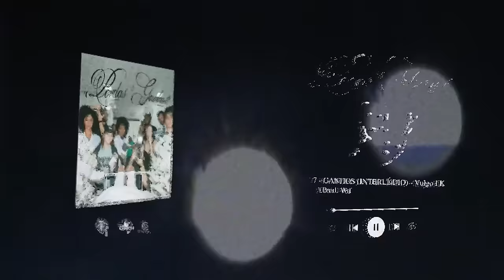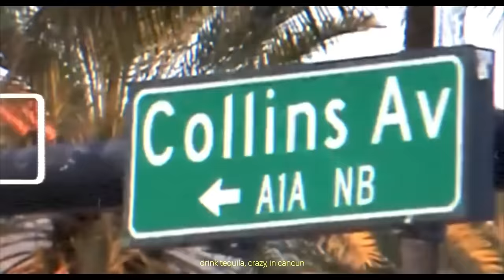Vulgo FK - Perdas & Ganhos - Álbum Completo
Confira o Álbum Completo Perdas & Ganhos.

Ouça Perdas & Ganhos e adicione em suas Playlists na sua plataforma digital preferida:

Clipes:

00:00 - Vulgo FK, Wall Hein - Perdas (Introdução)
03:11 - Vulgo FK, Gustah, Wey - Refém
05:28 - Vulgo FK, Kayblack, Wey - Celine
08:10 - Vulgo FK, Budah, Gustah - Pra Que Isso?
10:31 - Vulgo FK, Ecologyk, Wall Hein - Voltar No Tempo
12:50 - Vulgo FK, Pedro Lotto, Galdino - Meu Neném
14:42 - Vulgo FK, Wall Hein, Bvga Beatz - Ganhos (Interlúdio)
16:55 - Vulgo FK, Ryan SP - 2023 / Vulgo FK - Perdas
21:46 - Vulgo FK - Porsche Hortelã
24:05 - Vulgo FK, MC PH, Veigh - Ballena
27:27 - Vulgo FK, Nagalli, Bvga Beatz - Amanda
29:35 - Vulgo FK, MC Poze do Rodo, Oldilla - Abre o Quarto
32:13 - Vulgo FK, Kayblack, Borges - Jacaré No Peito
34:52 - Vulgo FK, Djonga, Gustah - Não Me Liga Mais